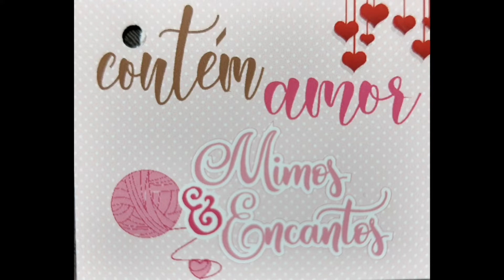Tapete para Iniciantes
Material
Barbante Eco Brasil qualidade Soberano fio 6 na cor verde Jade
Restos de fio 6 na côr de sua preferência para o biquinho
Agulha de crochê 4mm
Agulha de tapeceiro
Tesoura

Elaborei este modelo para iniciantes.

Crédito a artesã Fatima Maia